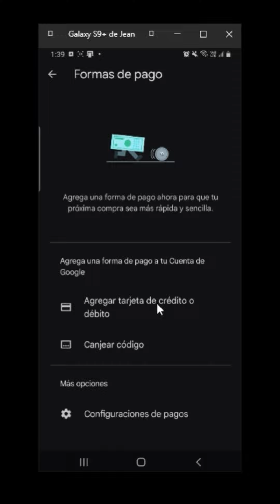💵 Cómo AÑADIR MÉTODO DE PAGO en PLAY STORE (paso a paso)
✅ Así puedes añadir un nuevo método de pago en Google Play Store: entre los disponibles tienes tarjeta, paypal, paysfecard, saldo, etc.

NOTA LEGAL